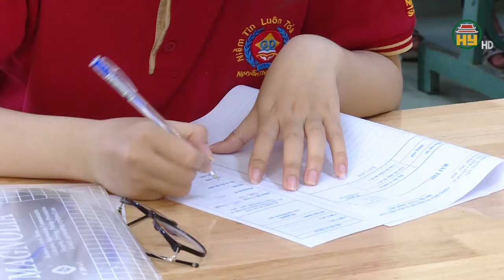Thí sinh có thể dùng VNeID thay CCCD làm thủ tục thi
Hưng Yên TV | Theo thông tin từ Bộ Công an, học sinh tham dự kỳ thi của các trường được sử dụng ứng dụng VNeID thay vì chỉ dùng thẻ căn cước công dân bản cứng sau khi xảy ra sự việc đáng tiếc là học sinh không được vào thi vì không mang thẻ căn cước công dân. Bộ cũng sẽ kiến nghị cấp có thẩm quyền chỉ đạo các địa phương và các trường dùng ứng dụng định danh điện tử khi học sinh làm thủ tục dự thi. Tại Nghị định 59/2022, Chính phủ quy định từ tháng 10/2022, người dân có thể dùng tài khoản định danh điện tử tại VNeID để chứng minh nhân thân, thực hiện thủ tục hành chính, giao dịch dân sự thay thế cho thẻ căn cước công dân gắn chip. Vì vậy, các trường cần sửa quy chế thi để đúng quy định của Chính phủ.
Địa chỉ: 164 Nguyễn Văn Linh, thành phố Hưng Yên, tỉnh Hưng Yên
Tiktok: Truyền hình Hưng Yên
Facebook: Đài Phát thanh và Truyền hình Hưng Yên
Zalo: Đài PTTH Hưng Yên